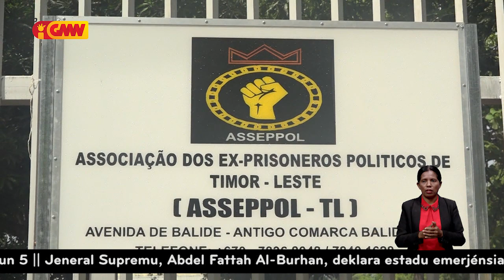ASEPPOL TL realiza mini semináriu hodi partílla informasaun kona ba valor rezisténsia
ASEPPOL TL realiza mini semináriu hodi partílla informasaun kona ba valor rezisténsia ba joven foin sae sira